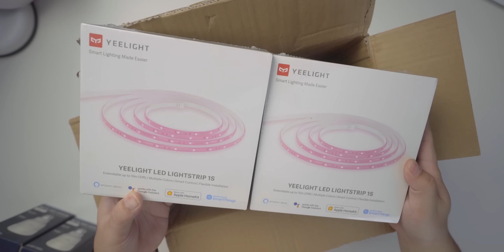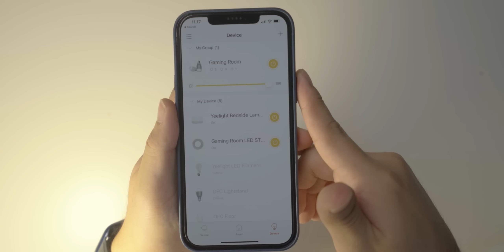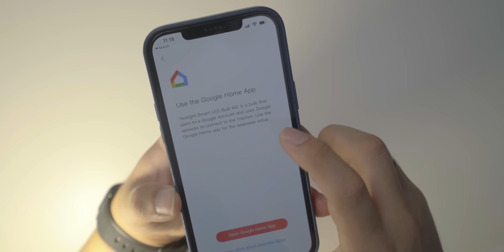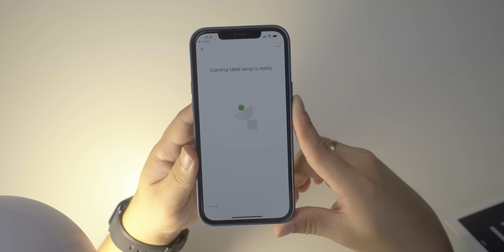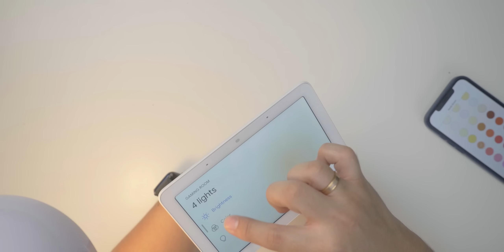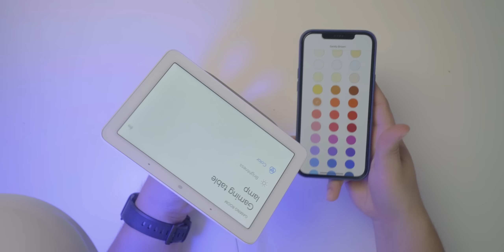Dikirimin MYSTERY BOX isi Smarthome (baca komen)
Kira-kira apa slogan yang cocok buat BIT yah?

Biar nontonnya gampang:
00:00 Opening
00:43 Unboxing mystery box
03:15 Unboxing Yeelight LED bulb
04:26 Pemasangan Lampu
04:57 Aplikasi Yeelight
05:36 Cara Add device/lampu
06:21 Syncronize Yeelight dengan Google home
09:54 Tentang Giveaway
10:37 Kesimpulan